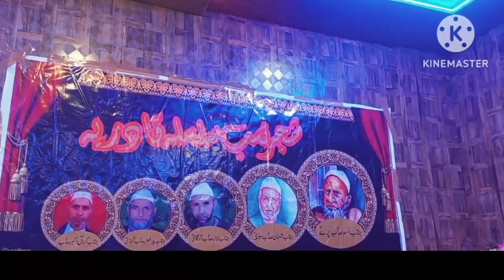پیر میانیو بہا لگے پٲرۍ پٲریکلامِ کرال اکبر صٲبگلوکار محمد مقبول صوفی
پیر میانیو بہا لگے پٲرۍ پٲری
کلامِ کرال اکبر صٲب